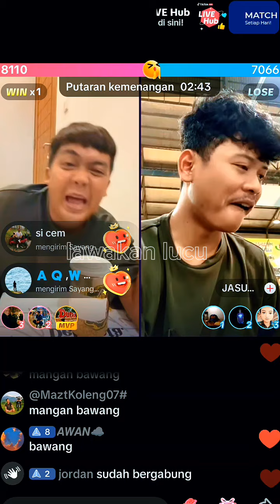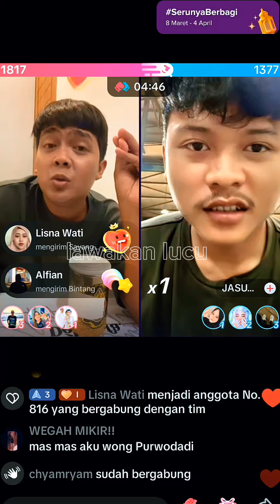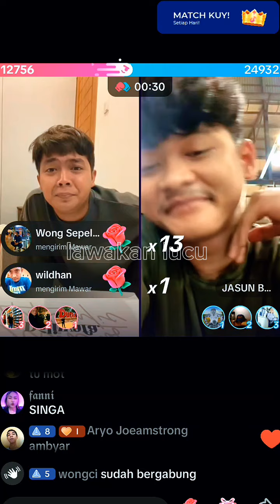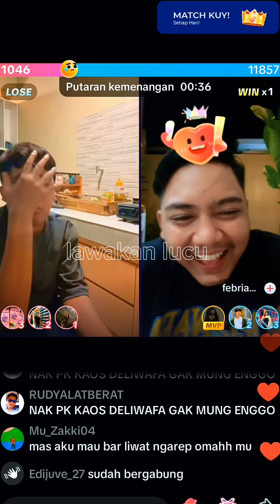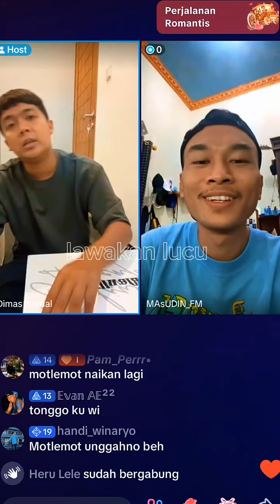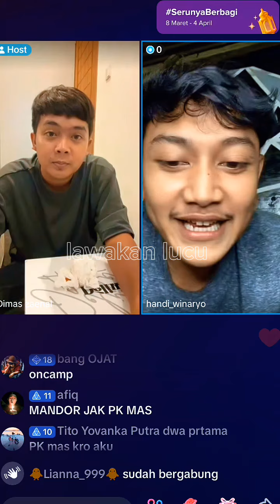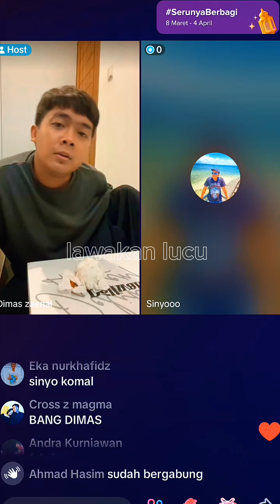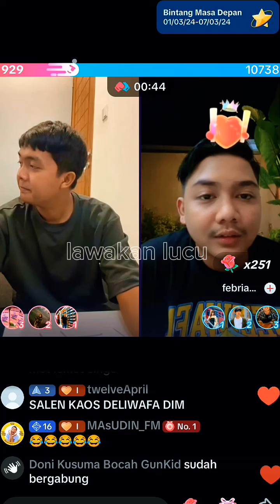DIMAS ZAENAL, FEBRI, JASUN YANG KALAH MAKAN BAWANG, CIUM TEMBOK DAN PUSH UP